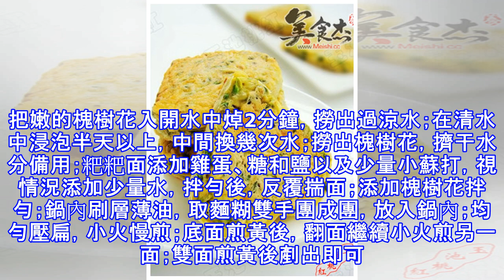槐花餅的詳細做法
槐花餅 簡介 常見的漢族小吃。把嫩的槐樹花入開水中焯2分鐘，撈出過涼水；在清水中浸泡半天以上，中間換幾次水；撈出槐樹花，擠干水分備用；粑粑面添加雞蛋、糖和鹽以及少量小蘇打，視情況添加少量水，拌勻後，反覆揣面；添加槐樹花拌勻；鍋內刷層薄油，取麵糊雙手團成團，放入鍋內；均勻壓扁，小火慢煎；底面煎黃後，翻面繼續小火煎另一面；雙面煎黃後剷出即可。原料 槐花（我喜歡葛花因為顏色好看，其實一樣的） 雞蛋兩個, 麵粉適量 鹽少許, 十三香少許 蔥花碎少許步驟 1把槐花洗凈晾乾（我洗4遍）。放在大碗內加入麵粉，打兩個雞蛋，加入蔥碎，攪拌。2清水加入少許鹽和十三香攪拌均勻後倒入大碗內和麵粉一起攪拌，直到把槐花都...